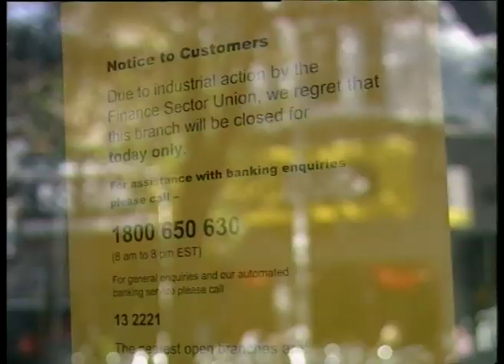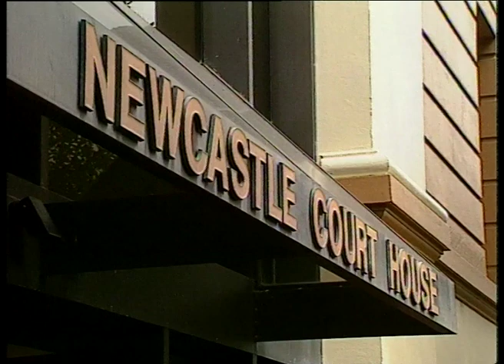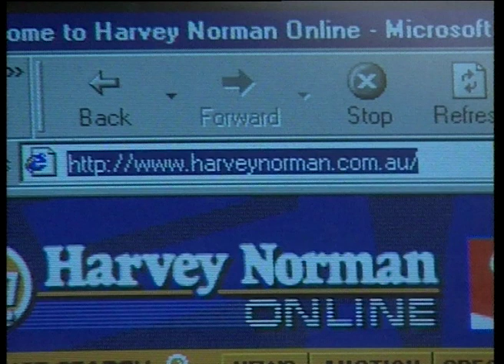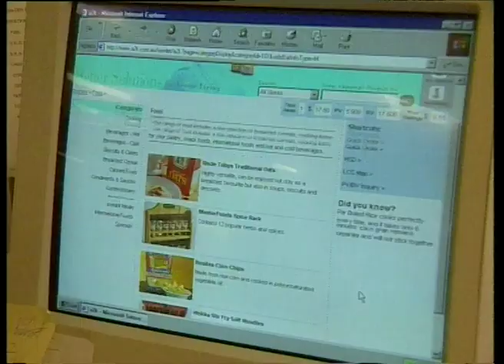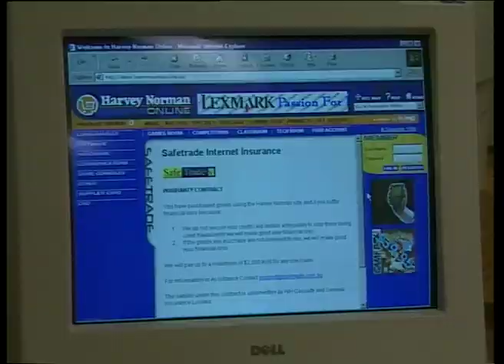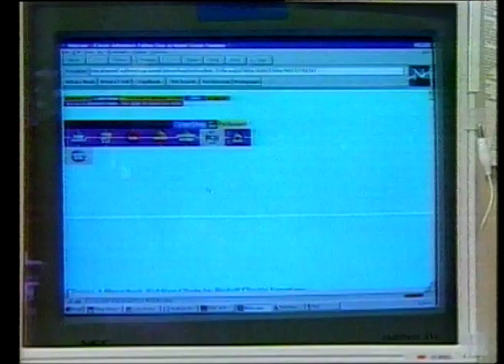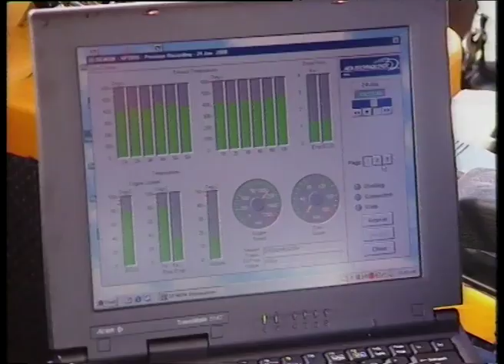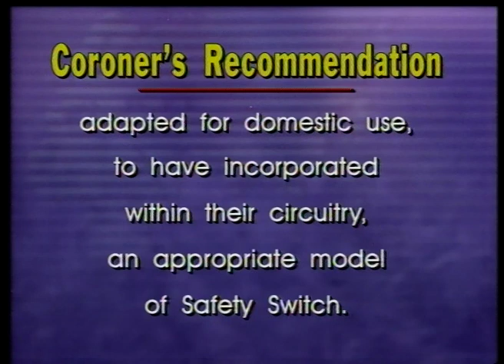25B 99 News item NBN Television June 2000